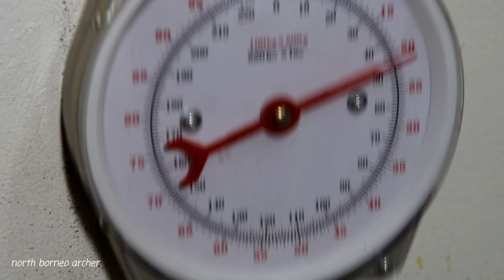making turkish horse bow epoxy fiberglass 55 lbs at 28 inch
making turkish horse bow from epoxy fiberglass as limb + wood for siyah and handle.

draw weight: 55 lbs at 28 inch draw length

brace height: 9.5 inch

efg limb.
length: 110cm one piece
wide: 31mm
thickness: 5mm

handle.
ordinary timber+5mm efg as handle support.
8inch length.

The Turkish bow is a recurved composite bow used in the Ottoman Empire. The construction is similar to that of other classic Asiatic composite bows, with a wooden core (maple was most desirable), animal horn on the belly (the side facing the archer), and sinew on the front, with the layers secured together with animal glue. However, several features of the Turkish bow are distinct. The curvature tends to be more extreme when the bow is unstrung, with the limbs curling forward into the shape of the letter "C". With some bows, the rigid tips of the limbs ("kasan") even touch. The grip area is not recessed like other Asianic bows and is fairly flat on the belly, while the front of the grip bulges outwards.

The dramatic curvature of the bows makes stringing them very different from straighter bows found in Europe. There is an old saying in Turkey that there are "120 ways to string a bow," though the most common methods involve sitting on ground with one's feet pressed against the grip. Heavier bows usually require the use of a long, looped strap to pull the limbs back and hold them while the string is seated.

In the modern world, the Turkish bow is now predominantly used for sporting purposes. Authentic horn and sinew bows are still made but are both extremely costly and difficult to store outside certain environments and climates. For this reason, the majority of historically-styled bows of this type are made with some combination of fiberglass, hardwood (for the kasan) and resin, and with some being entirely resin.

The Turks crafted the most sophisticated and powerful bows of the ancient world. They constructed their weapon from materials typical of Asiatic recurve bows – a wooden core,  horn on the belly, and sinew on the back. However, the Turkish bow had the most extreme curvature because, when unstrung, the outer limbs would curve forward in a “C” shape and would often touch or overlap. Turkish archers used a thumb draw to operate their bows and frequently wore a thumb ring, or “zihgir,” to protect the digit and assist with the draw.

A traditional Turkish bow is a relatively short bow measuring between 41 and 44 inches from tip to tip when strung. The extreme reflex of the bow limbs, as well as the materials, results in extremely efficient bows. Flight archery (distance shooting) was widely practiced throughout the Ottoman Empire. Distances of 800 meters or more are recorded in Ottoman sources! The Ottomans developed specialized archery equipment to ensure the arrows would travel as far as possible.

A horse bow is a composite recurve bow used on horseback. The horse bow originated in the Central Asian Steppe and was an essential tool for survival amongst the early pastoralists in this region. The domestication of the horse in Central Asia around 3500 B.C.E. allowed groups of nomadic hunter-gatherers to effectively control large herds and large areas of land. With the additional advent of a sufficient long-range weapon, ancient nomads would dominate the Steppe and cause much trouble for their “civilized” neighbors throughout history.

The early history of these nomads and their composite horse bow is not well recorded, as the people who developed it did not have a written tradition. These early herders and hunter-gathers of the vast grasslands of Eurasia would have come into contact with the early settled civilizations of the Bronze Age (3000 BC – 1200 BC), such as the Egyptians and Chinese. The composite bow was incorporated into the arsenal of these early sedentary people. The Pharaohs of Egypt and Emperors of Ancient Assyria are usually depicted riding into battle with their composite horse bows at full draw. Indeed the earliest depictions of horse archers are from Neo-Assyrian reliefs dated to the 9th century BCE.

At first, the Assyrians used the composite bow in chariots or on foot. A typical Assyrian battle chariot, much like the Egyptian one, was light and would typically hold the driver and an archer. Eventually, individual riders would wield their bows on horseback. Early Assyrian reliefs depict two riders side by side, one with his bow at full draw, while the other rider beside him holds the reigns and controls the archer’s horse. This is reminiscent of the partnership between driver and archer from past chariot based warfare. The co-driver would eventually be abandoned and individual horse archers would ride without assistance.